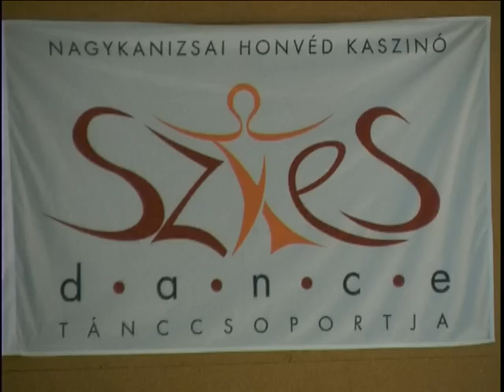Edina OVODÁSAI - 2011. SZKES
A 2011. évi nagykanizsai gála műsorából.